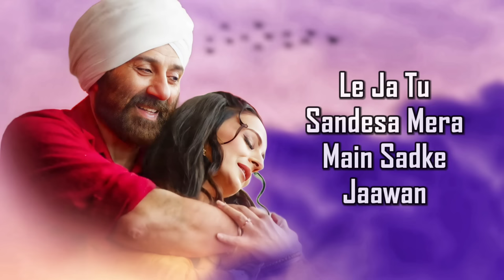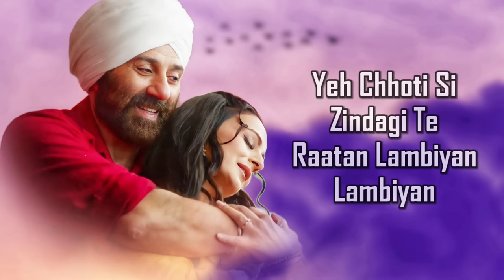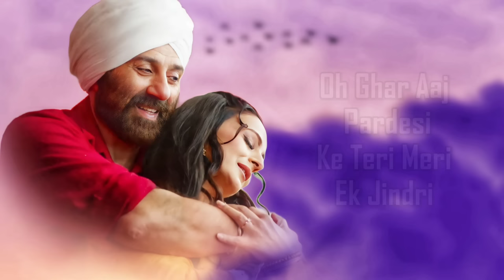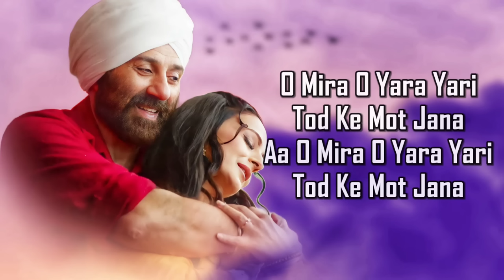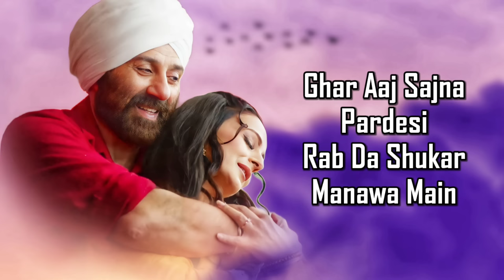Udd Jaa Kaale Kaava (LYRICS) Gadar 2 | Sunny D, Ameesha | Mithoon, Udit N, Alka Y | Uttam S, Anand B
NOTE :- JINKO LIFE TIME COLOUR PREDICTION APP SE EARNING KARNI HAI VO AAJ HI JOIN HO JAO.

new colour prediction game tricks I new
colour trading App I mantri mall prediction.

✅ Mantri Game

✅ Prediction Group -

Song: Udd Jaa Kaale Kaava
Singers: Udit Narayan & Alka Yagnik
Song Recreated and Rearranged by: Mithoon
Original Composition: Uttam Singh
Lyrics: Anand Bakshi
Creative Head: Anugrah
Music Production: Godswill Mergulhao & Kaushal Gohil
Music Assts: Anugrah, Godswill Mergulhao, Eli Rodrigues & Kaushal Gohil
World Strokes: Tapas Roy
Sarangi: Dilshad Khan
Bass Guitar: Lemuel Mergulhao
Chorus: Shahzad Ali, Sudhir Yaduwanshi & Sahil Kumar
Song Mixed & Mastered by: Eric Pillai at Future Sound Of Bombay
Mixing Asst: Michael Edwin Pillai
Project Co-ordinated by: Kaushal Gohil
Manager to Mithoon: Vijay Iyer
Legal Advisor to Mithoon: Shyam Dewani
Gadar 2 in cinemas 11th August
Directed by: Anil Sharma
Produced by: Zee Studios
Produced by: Anil Sharma Productions & Kamal Mukut
Co-Producer: Suman Sharma
Written by: Shaktimaan Talwar
DOP: Najeeb Khan
Choreographer: Shabina Khan
Starring: Sunny Deol, Ameesha Patel, Utkarsh Sharma, Manish Wadhwa, Gaurav Chopra & Luv Sinha
Introducing - Simratt Kaur Randhawa

LYRICS -

Udd Ja Kale Kawan Tere
Munh Vich Khand Paavan
Le Ja Tu Sandesha Mera
Main Sadke Jaavan

Baagon Mein Phir Jhule Pad Gaye
Pak Gaya Mithiyan Ambiyan
Yeh Chhoti Si Zindagi Te
Raataan Lambiyan Lambiyan

Oh Ghar Aaja Pardesi
Ke Teri Meri Ek Jindri

Kitni Dard Bhari Hai
Teri Meri Prem Kahani

Saat Samundar Jitna Apni
Aankhon Mein Hai Paani

Main Dil Se Dil Mujhse Karta Ho
Main Dil Se Dil Mujhse Karta
Hai Jab Teri Baatein

Saavan Aane Se Pehle
Ho Jaati Hain Barsatein
Ke Teri Meri

Parvat Kitne Oonche
Kitne Gehre Hote Hain
Ho Ho Parvat Kitne Oonche

Kuchh Mat Puchho
Pyar Pe Kitne Pehre Hote Hain
Ishq Mein Jaane Kya Ho Jata
Hai Yeh Rab Hi Jaane

Tod Ke Saari Deeware
Mil Jaate Hain Deewane

Oh Le Ja Mujhe Pardesi
Ki Teri Meri Ek Jindri

Haan Le Ja Mujhe Pardesi